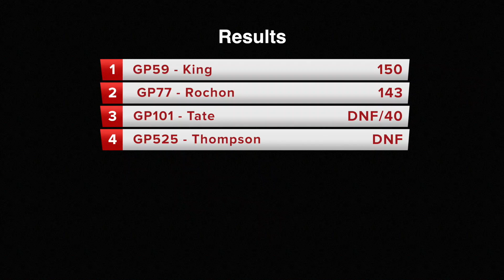2016 Quake on the Lake - Grand Prix Saturday Final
Grand Prix final heat from Saturday at 2016 Quake on the Lake